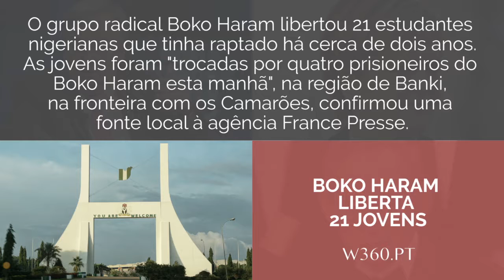Notícias do dia 14 de outubro de 2016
Primeira-ministra da Escócia quer novo referendo
Nicola Sturgeon avançou hoje com uma proposta de lei que será apresentada ao parlamento escocês para saber se haverá novo referendo naquele país antes de o Reino Unido sair da União Europeia.

Guterres aclamado secretário-geral em Nova Iorque
Foi com elogios ao processo “transparente” que muitos líderes internacionais receberam a aclamação de António Guterres como secretário-geral da ONU. O antigo primeiro-ministro português foi ainda amplamente elogiado pela sua “vasta experiência”.

Boko Haram liberta 21 jovens
O grupo radical Boko Haram libertou 21 estudantes nigerianas que tinha raptado há cerca de dois anos.As jovens foram "trocadas por quatro prisioneiros do Boko Haram esta manhã", na região de Banki, na fronteira com os Camarões, confirmou uma fonte local à agência France Presse.

Morreu o rei da Tainlândia
Morreu Bhumibol Adulyadej, rei da Tailândia. O monarca tinha 88 anos e era o mais antigo líder no poder. Bhumibol era muito querido no país, tendo o governo declarado um ano de luto nacional.